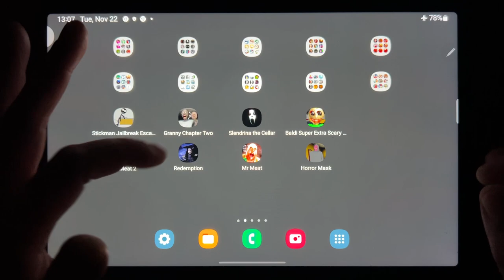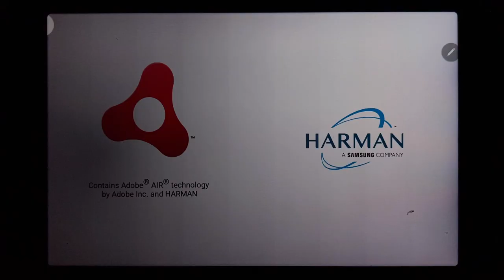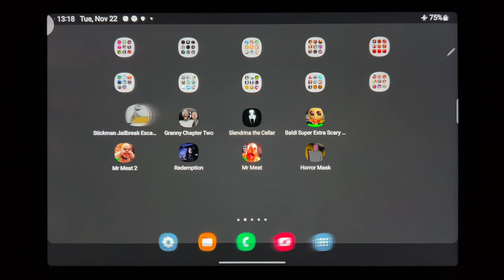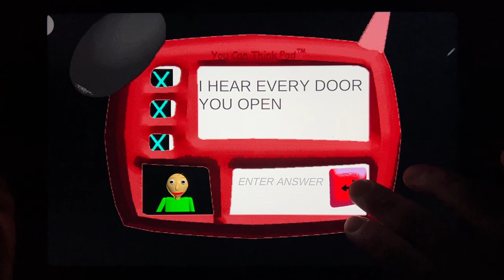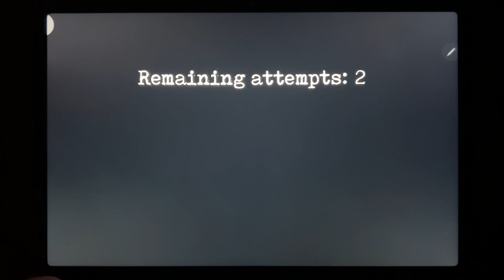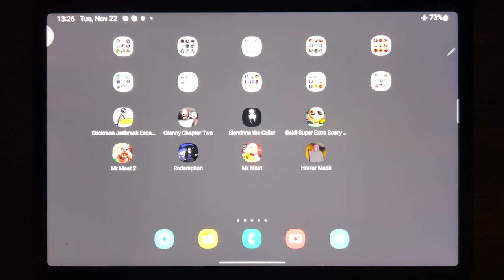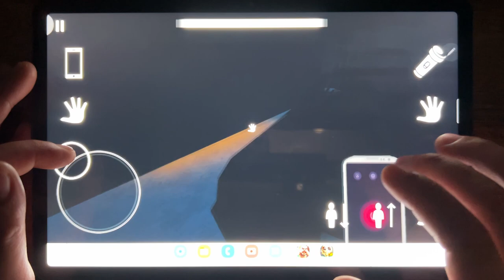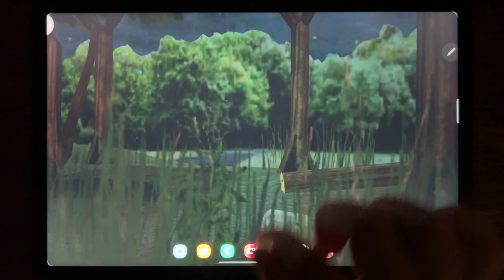Stickman Ecsape Lift, Granny Chapter Two, Slendrina The Cellar, Baldi Super Extra Scary Mod...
Stickman Ecsape Lift, Granny Chapter Two, Slendrina The Cellar, Baldi Super Extra Scary Mod, Mr Meat 2, Redemption, Mr Meat, Horror Mask